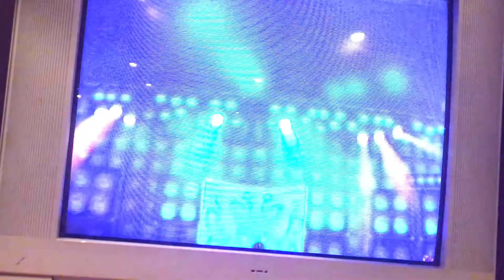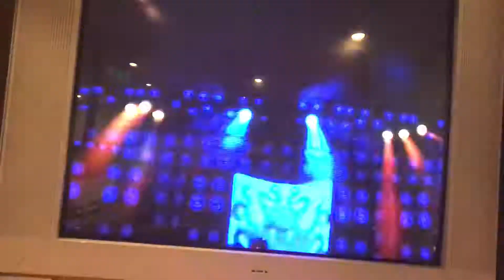Repentance Drums FC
Despite being rather easy by the standards of DT, it's still a very fun song and has quite a few missable fills. I like it a lot.